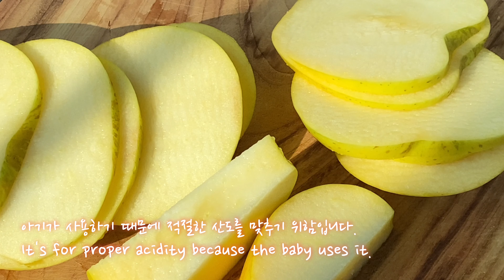l염석비누만들기l라벤더 황금사과 아기비누만들기👶Making lavender golden apple baby soap도담숲Dodam Forest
🐻이번 영상은 아기를 위한 액체 비누를 만들었습니다. 민감한 우리 아기 피부를 위해 잔여 알칼리와 오일을 전부 제거한 순비누에 각종 허브잎을 넣어 액체 비누로 재탄생시켰습니다.
This video made liquid soap for the baby. For our sensitive baby's skin, we put various herb leaves in pure soap(salting out soap) that removed all residual alkali and oil and reborn it as liquid soap.

(인스타)@_dodam_forest

라벤더, 카렌듈라, 캐모마일은 아기들의 화장품에 많이 들어가는 재료입니다. 그만큼 순하고 진정효과가 뛰어난 허브잎이죠. 여기에 순비누를 녹여서 사과 쥬스에 희석 시켰습니다. 민감한 아기 피부의 PH를 적절하게 맞추기 위하여 중성 비누에 사과 쥬스가 들어가면서 적절한 산도를 이루게 됩니다. 이로인해, 아주 부드럽고 촘촘한 거품이 나서 아기가 쓰기에 너무 좋습니다.
염석비누는 잔여 알칼리 및 오일을 전부 제거한 순비누 형태입니다. 오랜 시간 끓여서 완성되는 순비누는 다른 첨가물들이 들어왔을 때 스펀지처럼 흡수하여 새로운 형태의 비누가 탄생하게 됩니다.
Lavender, carrendula, and chamomile are a lot of ingredients in babies' cosmetics. It is a herb leaf that is mild and has excellent calming effects. I melted pure soap here and diluted it in apple juice. In order to properly match the PH of sensitive baby skin, apple juice enters neutral soap to form an appropriate acidity. As a result, it is very soft and foamy, which is so good for babies to use.
Brine soap(salting out soap) is in the form of pure soap with all residual alkali and oil removed. Pure soap, which is boiled for a long time, absorbs like a sponge when other additives come in, creating a new type of soap.

sub) 민감성 피부와 아기를 위한 카렌듈라 비누만들기 ㅣ Calendula CP soap making for sensitive, atopic and baby skin